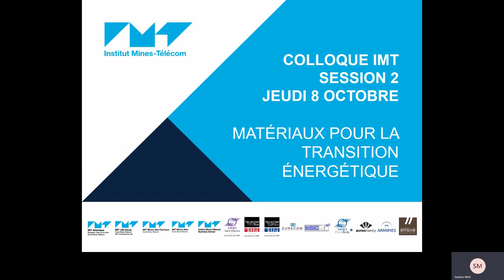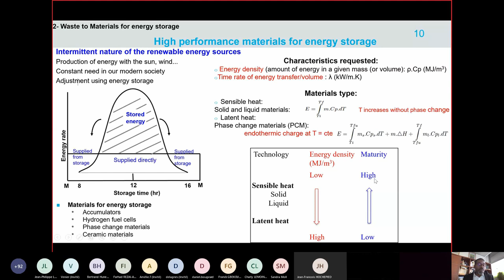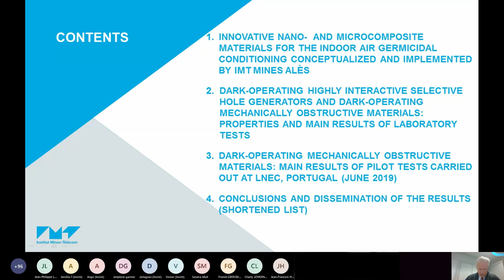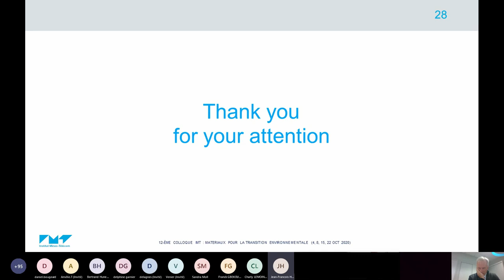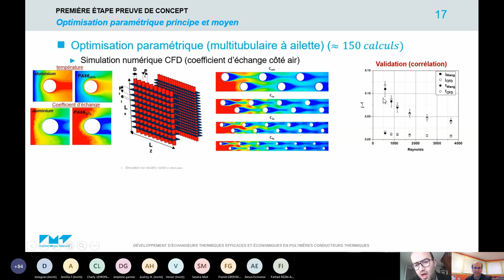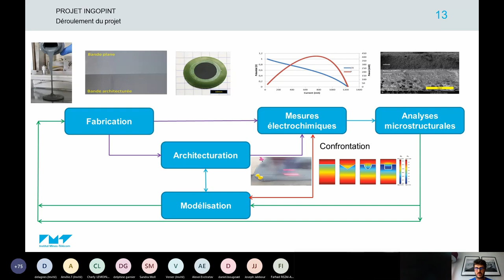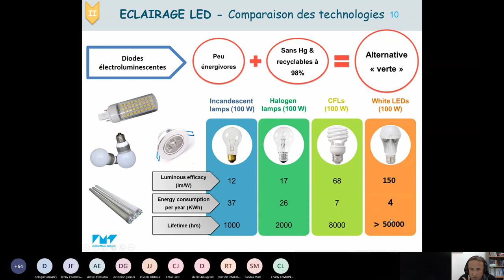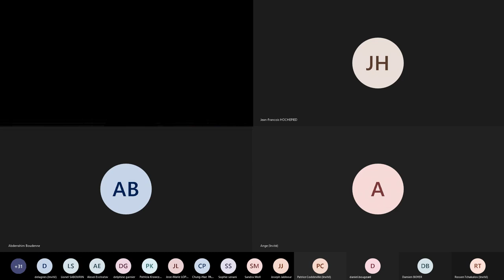[webinaire] Colloque Matériaux pour la transition environnementale - 08/10/2020 (intégral)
Chairman : Jean-François Hochepied, Prof. MINES ParisTech

* Ouverture de la session : matériaux pour la transition énergétique *

* Valorisation de la biomasse et des déchets pour la production de matériaux innovants *
- Ange Nzihou, Doan Pham Minh, Elsa Weiss-Hortala, Nicolas Lopez-Ferber, Maxime Hervy (RAPSODEE, IMT Mines Albi)
- Vincent Goetz (PROMES-CNRS)
- Antoine Meffre (Eco-Tech Ceram)

* Matériaux composites énergétiquement autonomes pour l’assainissement de l’air intérieur *
- Alexis Evstratov (IMT Mines Alès)

* Développement d’échangeurs thermiques efficaces et économiques en polymères conducteurs thermiques *
- Joseph Jabbour, Daniel Bougeard, Marie-Françoise Lacrampe, Serge Russeil, Patricia Krawczak (IMT Lille Douai)

* Engineering and optimization of electrode/electrolyte interfaces to increase solid oxide fuel cell’s performances *
- Rossen Tchakalov, Anthony Chesnaud, Alain Thorel (Mines ParisTech)
- Guilhem Dezanneau (CentraleSupélec)

* Matériaux luminescents pour l’éclairage LED, une solution écoénergétique ! *
- Damien Boyer, Audrey Potdevin, Rachid Mahiou, Philippe Boutinaud, Jean-Philippe Roblin, Daniel Zambon, Geneviève Chadeyron (Sigma Clermont)

* Clôture de la session et annonce de la prochaine session : Obsolescence des systèmes et maîtrise de la durée de vie *